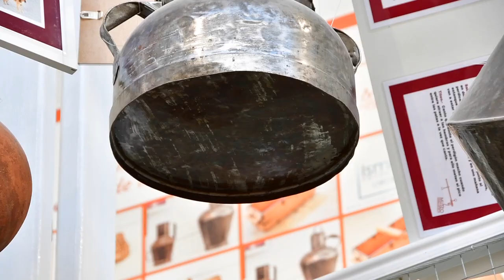El queso de Herreruela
• Gastronomía, elaboraciones culinarias y alimentación

Herreruela de Oropesa es un pueblo toledano eminentemente ganadero, que en el siglo XVIII contabilizaba 10.000 cabezas de ganado ovino. Es conocido en toda la comarca y en el resto de España por su artesanía más popular: el queso de oveja. El queso de Herreruela se comenzó a elaborar desde tiempo inmemorial. Se tiene constancia de que a principios del siglo XX su elaboración se seguía realizando en el campo, durante el mes de mayo, sólo una vez al año, coincidiendo con el destete de los corderos. El saber hacer, la trasmisión de esa receta familiar y la pasión por el queso, son su patrimonio inmaterial más preciado.